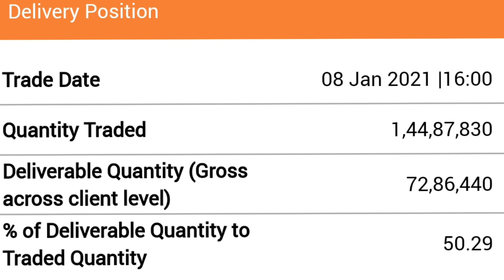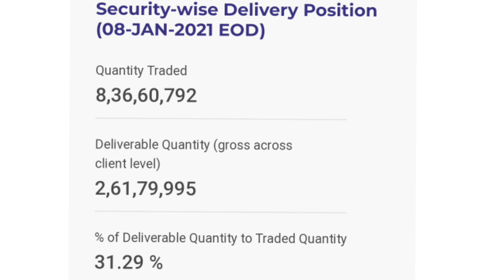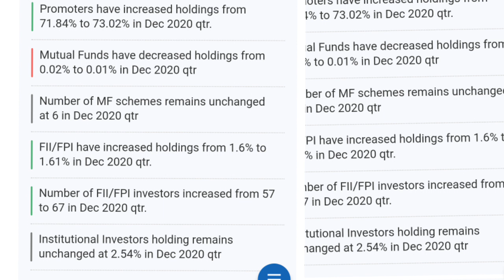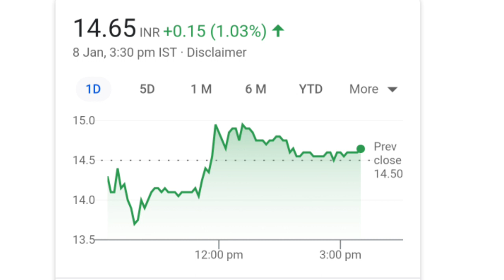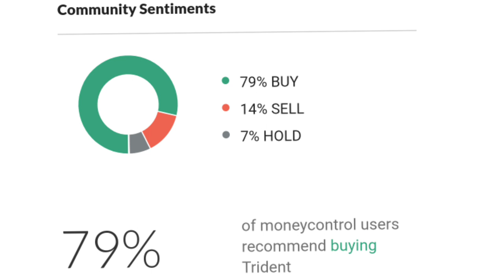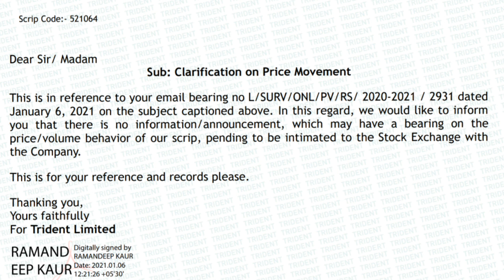Trident share latest news | Trident share price target | Share market news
trident share

trident share
trident
penny stocks
trident Itd
penny stock
trident stock
trident news

trident dividends
trident share price targets
trident analysis

TRIDENT SHARE
Trident stock
trident
trident share dividends

online kamai